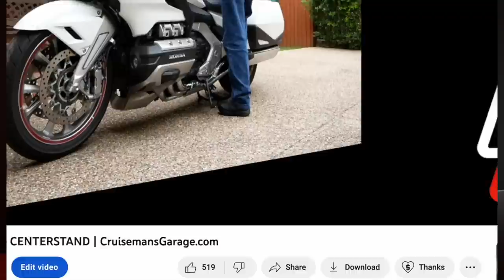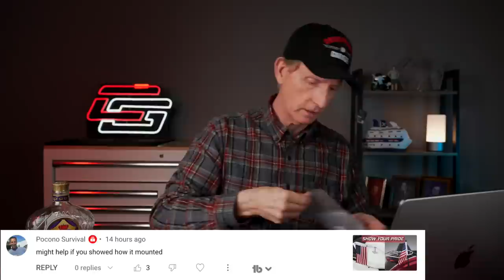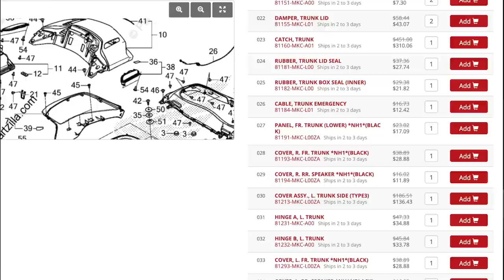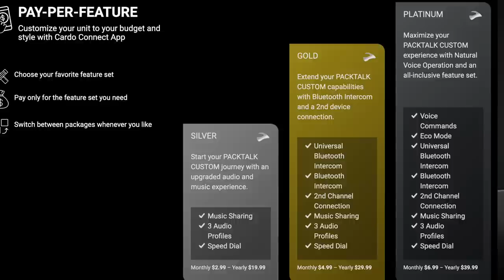Ep 19 Subscription Abuse and Goldwing DCT Clutch Failures | Crown and Comments